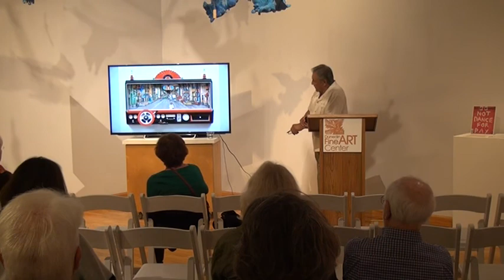Luis Tapia at DFAC 11 21 2019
Renowned Chicano artist Luis Tapia shares insights in this Artist Talk at the Dunedin Fine Art Center